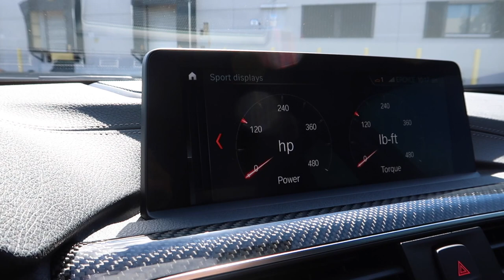Here's Why I Picked a BMW M3 OVER a Mercedes Benz C63 AMG!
AMGs are amazing cars. But here's why I picked a BMW M3 over a C63 AMG.